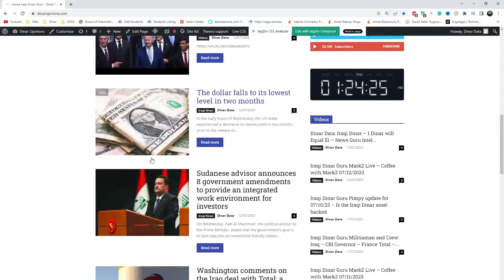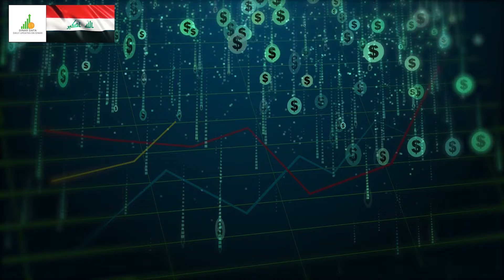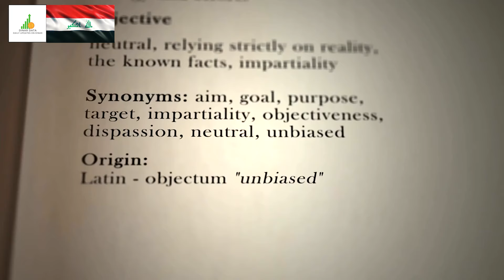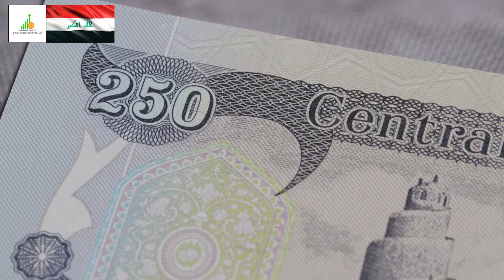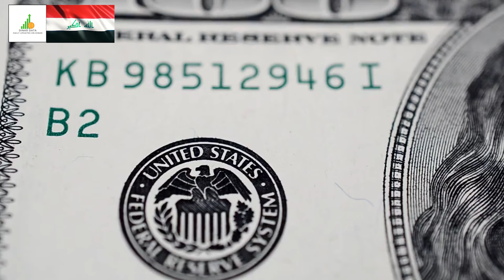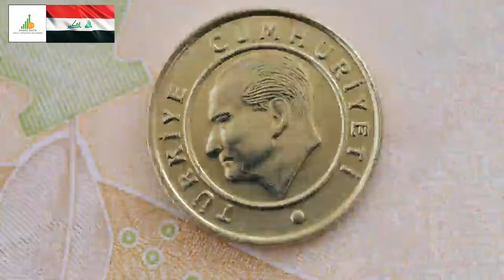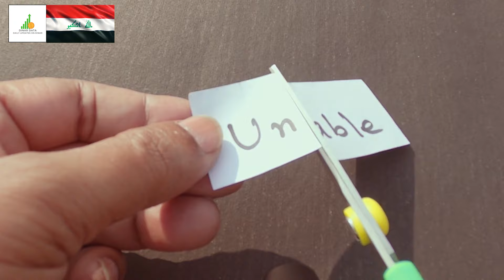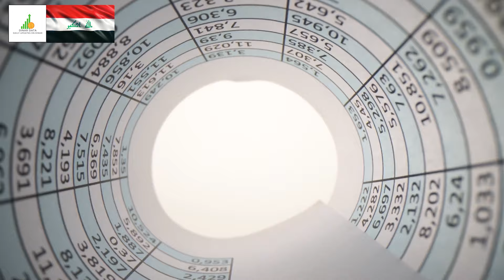🔥 Iraqi Dinar 🔥 WoW Dropped 3 Zeros 🔥 Today IQD Value to Dollar RV News Guru Updates Exchange Rate🤑🎉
Iraq RV
Iraq Reform
iraqidinar
dinar guru updates
iraqi dinar
rapid updates
dinar investment
dinar revaluation
dinar currency exchange rate,
reinstatement
iqd news
when will the dinar currency revalue
dinardetectives
currency reinstatement
new dinar currency
iraq politics